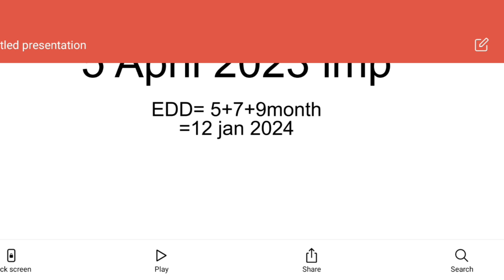delivery date कैसे निकालें। कौन-सा date सही है dr.या सोनोग्राफी।